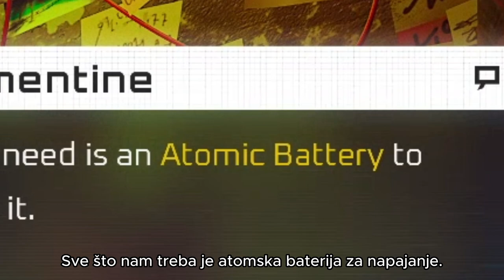Kradem NUKLEARNU bateriju | Stray EP:7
Napokon sam kupio normalnu grafičku i sa njom sam odlučio posjetiti Stray serijal koji nisam dovršio. Ovaj video njie ULTRA editovan poup mojih prošlih videa, tako da NE preporučujem za ljude koji ne uživaju u 20+ minuta gameplay